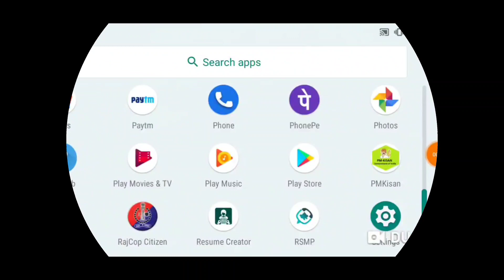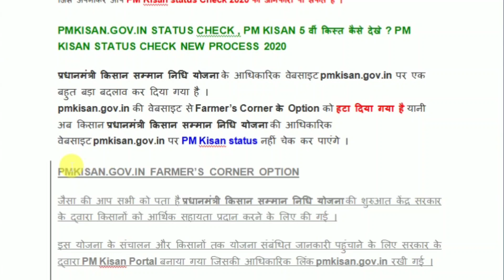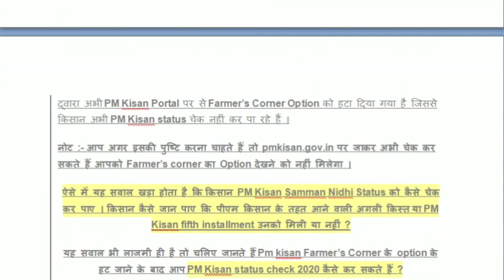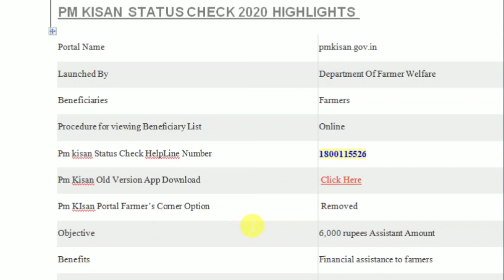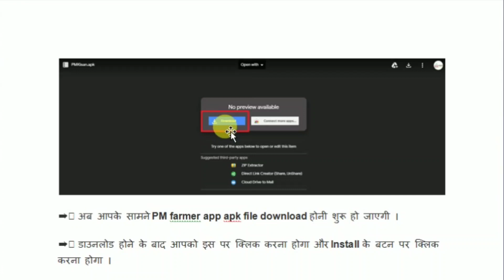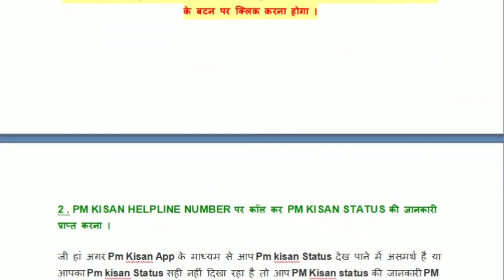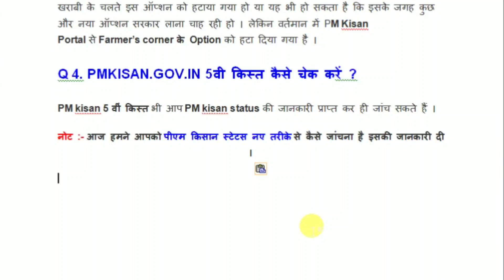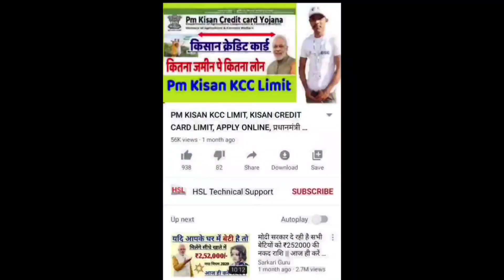PM KISAN STATUS CHECK 2020 ,इस तरीके से जाने पीएम किसान का स्टेटस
PM KISAN PORTAL से हट गया FARMER’S CORNER का OPTIONS, PM KISAN STATUS CHECK 2020 ,इस तरीके से जाने पीएम किसान का स्टेटस

Pm Kisan Status Check 2020 ,इस तरीके से जाने पीएम किसान का स्टेटस ,PM kisan Portal से हट गया Farmer’s Corner का Options .

Pmkisan.gov.in Status Check , Pm Kisan 5 वीं किस्त कैसे देखे ? Pm Kisan Status check New Process 2020

pmkisan.gov.in Farmer’s corner Option

Pm Kisan Status Check 2020 Highlights

PM Kisan status Check करने का नया तरीका । PM kisan status check 2020

PM kisan status application की सहायता से कैसे देखें । PM Kisan Status Check by PM Kisan Application.

PM Kisan App Old Version Download

 VIDEO :- PM Kisan status check 2020 एप्लीकेशन कैसे डाउनलोड करनी है और स्टेटस कैसे चेक करनी है इसकी जानकारी आप नीचे वीडियो देखकर भी प्राप्त कर सकते हैं ।

2 . PM Kisan Helpline Number पर कॉल कर PM Kisan status की जानकारी प्राप्त करना ।

FAQ PM KISAN STATUS CHECK

Q 1. पीएम किसान स्टेटस वर्तमान में कैसे चेक करें ?

Q 2 . पीएम किसान का पुराना वाला एप्लीकेशन कहां से डाउनलोड करें ?

Q 3. PM Kisan Portal Farmer’s corner Option क्यों हटा दिया गया ?

Q 4. pmkisan.gov.in 5वी किस्त कैसे चेक करें ?

pm kisan app , Pradhan Mantri Kisan Samman Nidhi Scheme , pmkisan.gov.in , Pm_Kisan_Status Check

1.Pm Kisan Samman Nidhi Yojana किसानों को सरकार दे सकती है ₹6000 की जगह ₹12000 , कोरोना का असर सब्सिडी होगी दोगुना

3. Rahat package, किसान, गरीब परिवार, महिला को भारत बंदी में मिलेगा फ्री राशन के साथ बैंक खाते में पैसे ।

5. 1.70 लाख करोड़ रुपए के पैकेज किसान गरीब और मजदूरों के लिए जन-धन खातों में 500 ₹ प्रति महीने*

6. Pm-kisan Scheme, 80 लाख किसानों के खाते में आज पहुंचे इतने पैसे, जाने सरकार ने राहत पैकेज में किसानों के लिए क्या किया ?

7. Lockdown : राशन कार्ड धारकों (Ration Card Holders) को मिलेगा 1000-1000 रुपए , लेकिन करना होगा यह काम ?

9. Pm Kisan List Update On Pm kisan Portal , All Farmer’s Name Upload . प्रधानमंत्री किसान सम्मन निधि योजना में किसानों की सूची कर दी गई अपलोड , अब देखे सीधा अपना नाम ।

10. 💯 %With Proof Lockdown के चलते राजस्थान सरकार ने सभी के खाते में डाले ₹2500 ऐसे देखे अपना नाम

1. Telegram Group

2. Facebook Group

3.YouTube Channel